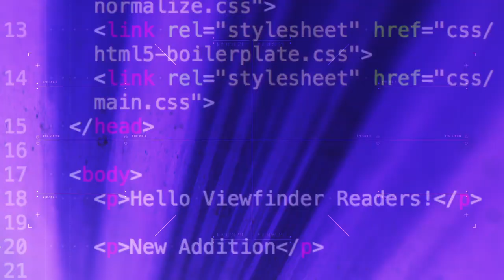Dit studievalg er vigtigt – også for andre end dig selv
Vi bliver flere og flere mennesker på jorden, og vi har alle brug for mad, energi og et sundt helbred. Men hvordan kan vi alle være her, uden vi driver rovdrift på naturens ressourcer? Det haster med at finde på nye løsninger, hvis vi skal lykkes med at skabe en bæredygtig fremtid for de kommende generationer. I den kamp er ingeniører inden for mekanik og maskinteknik med helt i front. De udvikler alt fra ny vindmølleteknologi, stamcelleimplantater, industrielle robotter, solceller og droner. De er nysgerrige og kan ikke lade være med at undersøge, hvordan ting virker og kan forbedres. Har du det på samme måde? Vil være med til at finde løsninger på nogle af verdens store problemer? Og vil du gøre en forskel allerede som studerende? Så overvej en ingeniøruddannelse inden for mekanik og maskinteknik.